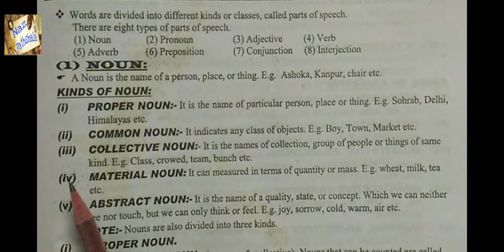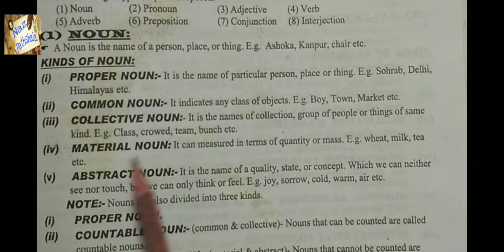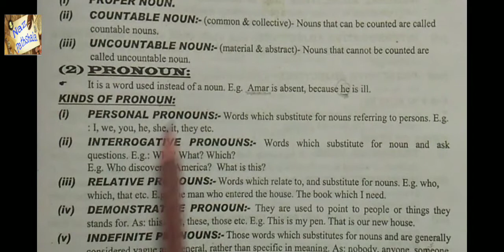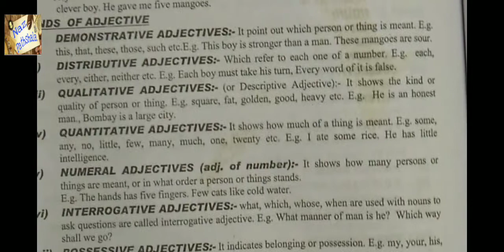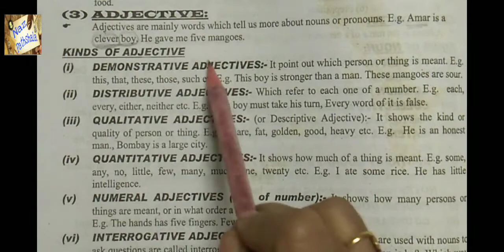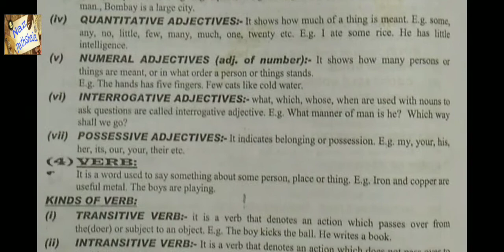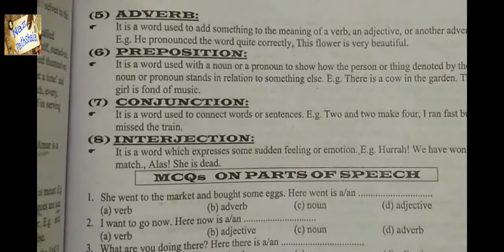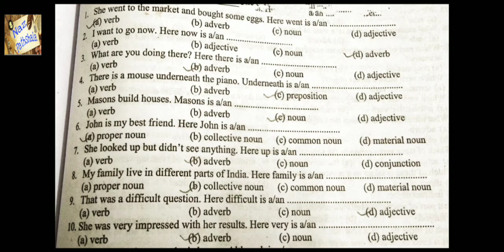PARTS OF SPEECH English/NOUN PRONOUN VERB ADVERB PREPOSITION ADJECTIVE CONJUCTION INTERJECTION /Naz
You will able to understand  the full chapter.
PARTS OF SPEECH English/PARTS OF SPEECH AND TYPE/LEARN ENGLISH with GRAMMAR/Naz pathshala
PARTS OF SPEECH and their kind/ENGLISH GRAMMAR /English grammar and structure

1.Noun

2. pronoun

3. Adjective

4. verb

5. adverb

6. preposition

7. conjuction

8. interjection

PARTS OF SPEECH FULL DETAILS AND EXPLANATION

1. Cbse class 9-12 updated news.

2 Cbse class 9-12 all books and its chapter explanationation in easy manner(.English subject)

3 Cbse class 9-12 all chapter word to word explanation with its difficult wordmeanings.

4 Chapter explanation in both language English and Hindi.

5 English to English and English to Hindi Explanation.

6 Improve your speaking English in very easy manner.

7 Improve your Grammar.

8 Improver your English literature.

9 Preparation for your  any compitition exam for English subject.

10 In very easy langauage as well as example method use to explan your doubts.

11 Improve your communication skills.

12 All chapters (English subject) - first year,second year and final year.

13 Improve life and management skills.

Naz Pathshala